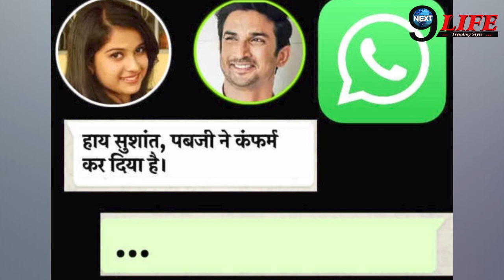सुशांत सिंह राजपूत - दिशा सालियान की whatsapp चैट वायरल, रिया के साथ मना कर दिया काम...